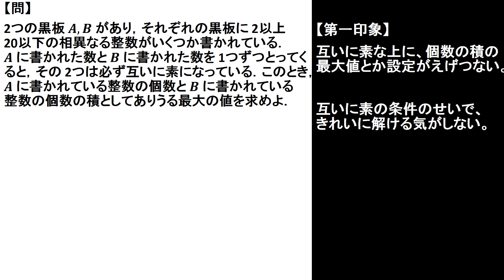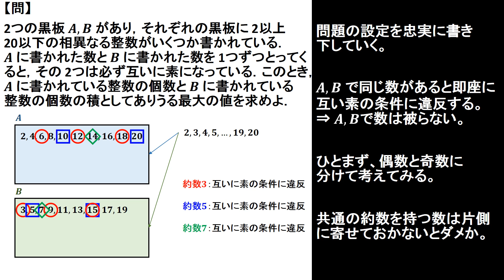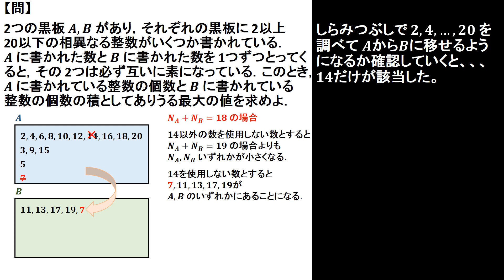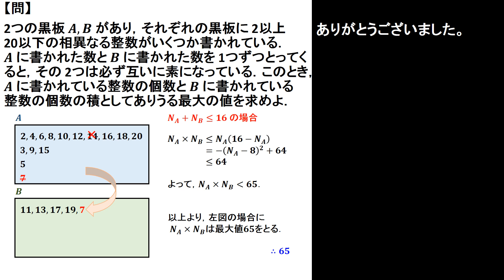【解説】日本数学オリンピック予選 ２０１４年 問６